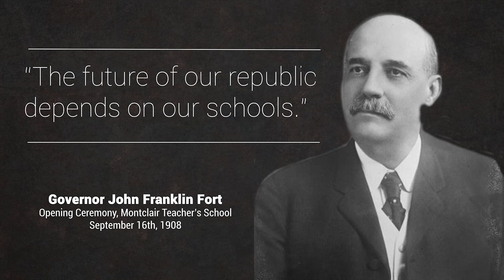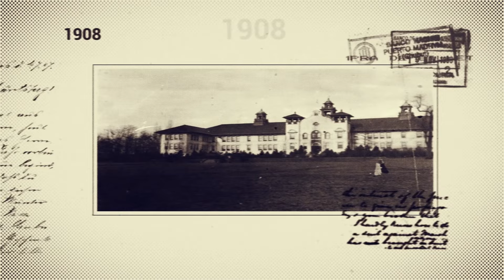Soaring into the Future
Created for the Presidential Investiture of Jonathan GS Koppell, “Soaring into the Future” features Montclair State University Red Hawks looking to the future, spreading their wings, and who, now more than ever, say they’re ready to soar.